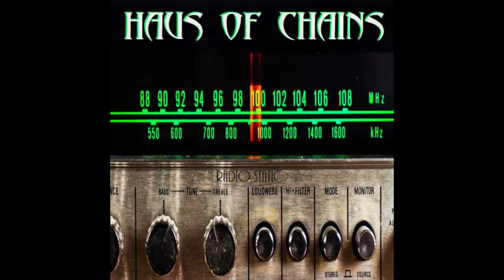Haus of Chains - Shot Glass Raised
Shot Glass Raised Written by Haus of Chains
Recorded at Liquid Static Studio
Produced by Mickey Sinn Records